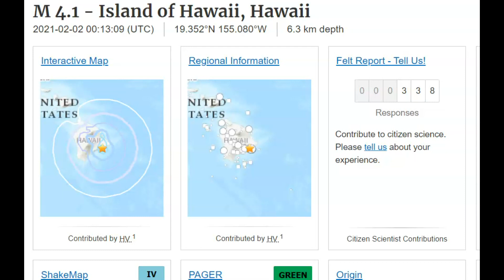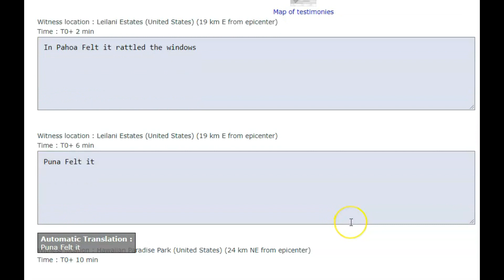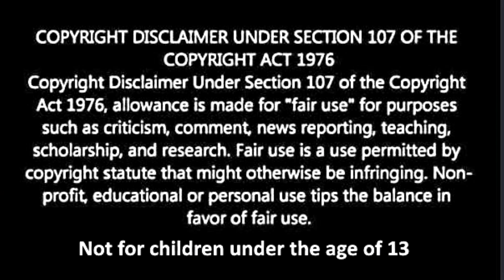Earthquake Shakes Hawaii Magnitude Magnitude 4.1 Felt reports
Credit
USGS and EMSC